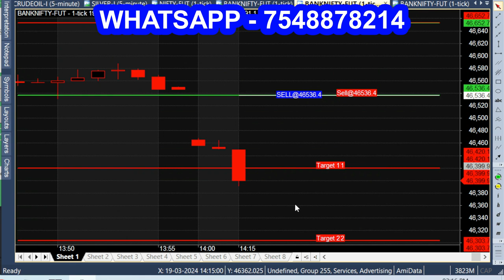CONFIRM CANDLESTICK BREAKOUT TRADING - TREND IDENTIFIER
Trend Identifier for Bank Nifty Intraday Trading i tamil.